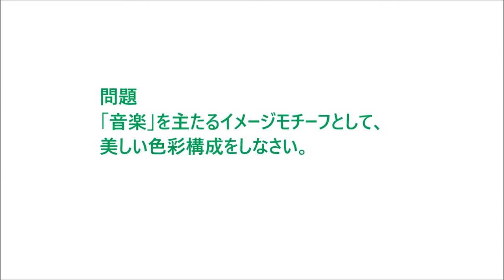2018 多摩美術大学 生産デザイン学科プロダクトデザイン専攻 色彩構成 入試再現プロセス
東京武蔵野美術学院
2018　多摩美術大学　生産デザイン学科プロダクトデザイン専攻　色彩構成
入試再現制作プロセス
色彩構成　5ｈ制作